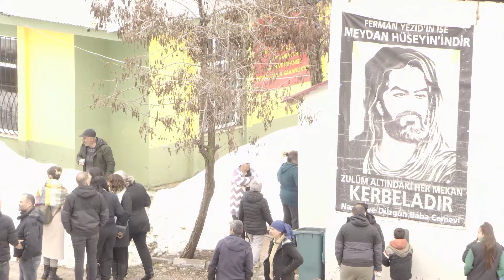Mınete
Düzgün Bawa Cemevinde Hızır ayı için düzenlenen ritüelden görüntüler...